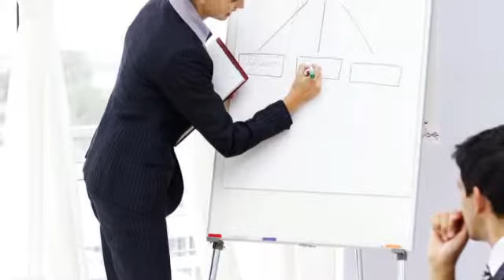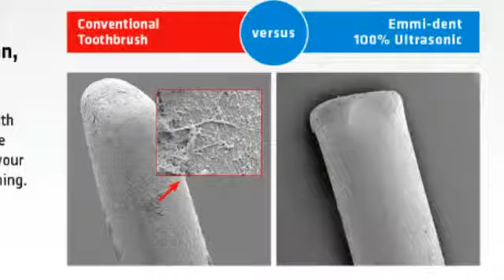Ultrasound toothbrush revolutionize oral hygiene.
Introducing the ultrasound toothbrush Emmi-dent - superior dental hygiene. Also get more information on this outstanding business opportunity.
Mouthcare with extra money in your pocket.